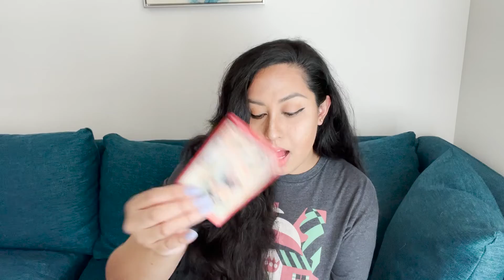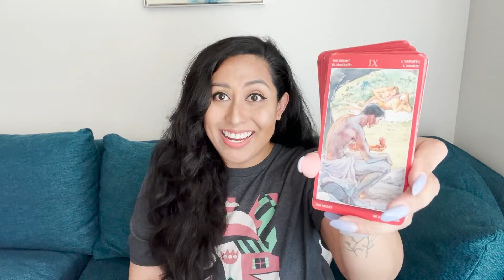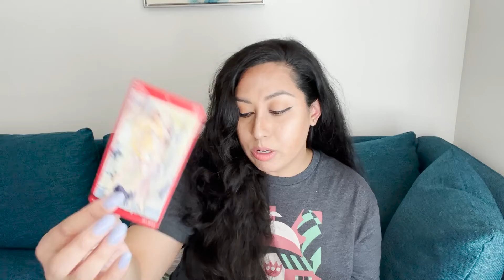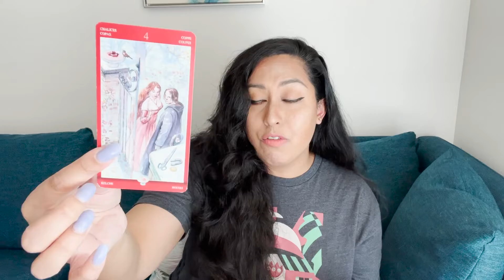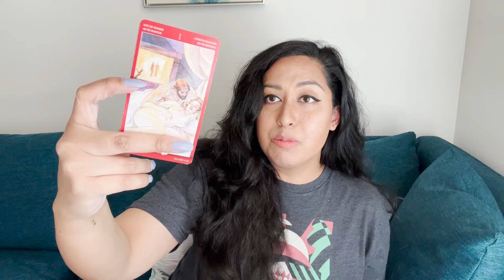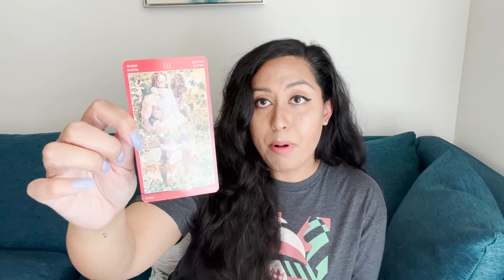🥺 THEY WERE TOO AFRAID TO TELL YOU THAT THEY LOVE YOU ❤️ General Energy Reading 🌘 Moon in Scorpio ♏️